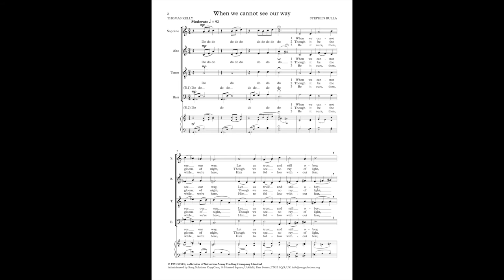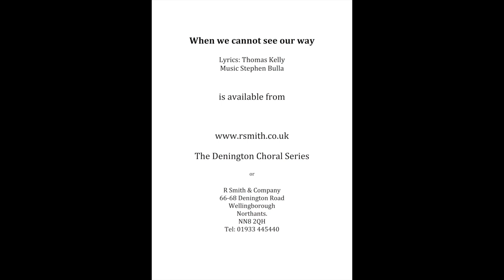When we cannot see our way - Music: Stephen Bulla Lyrics: Thomas Kelly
The short vocalised introduction gives way to a simple strophic, homophonic setting of the text by Thomas Kelly.